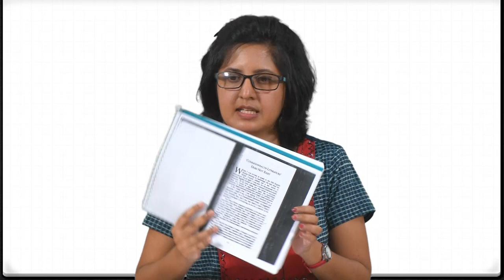Commomwealth literature does not exist